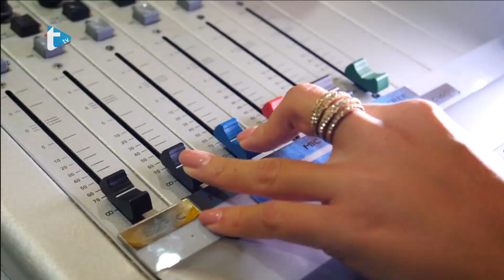Gost dana - 18. Međunarodni etno jazz festival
Gost dana
18. Međunarodni etno jazz festival
Najava dvodnevnog tradicionalnog glazbenog zbivanja
Trend radio